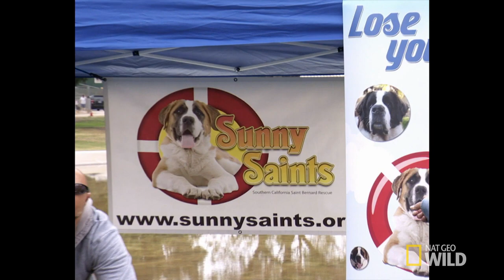Case File: Levi and Phoebe | Cesar 911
Erin owns two St. Bernards, Levi and Phoebe. Levi was a well-manner pup until Phoebe joined their family pack. Due to Phoebe’s bad influence on Levi, Erin and her dogs are now banned from Sunny Saint's events until their behavior improves.

About Cesar 911:
Cesar Millan is back in his element - rehabilitating dogs and training people, but this time he’s bringing his skills to a community near you. Each week Cesar will travel to a community that is in desperate need of his help.  He is summoned by neighbors, co-workers, relatives and friends who "blow the whistle" on a four-legged menace that has turned their lives upside down. Whether it’s a spoiled Chihuahua going wild in a family business or an aggressive mutt spreading fear throughout a neighborhood, Cesar will use his unparalleled expertise to bring balance to the dogs and the community. Each episode will consist of two stories within one community and conclude with all parties coming together at a central meeting place, now equipped with the knowledge and tools only Cesar Millan can provide.